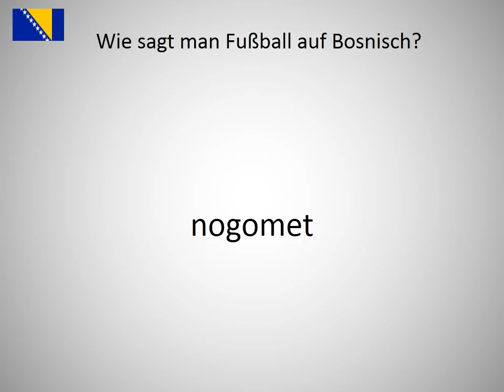Wie sagt man Fußball auf Bosnisch?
Wie sagt man Fußball  auf Bosnisch? Lerne die Aussprache von Fußball !